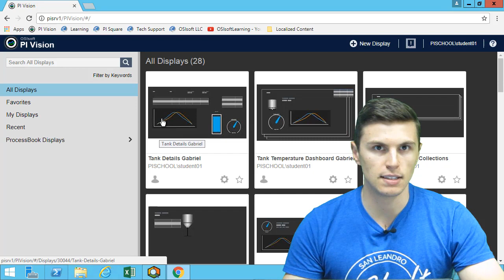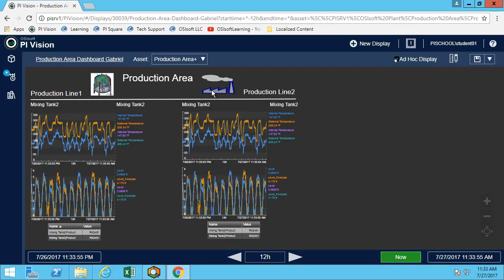OSIsoft: PI Vision I Online Course - Navigate between PI Vision Displays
Welcome to the OSIsoft Online Course on Visualizing PI System Data with PI Vision.